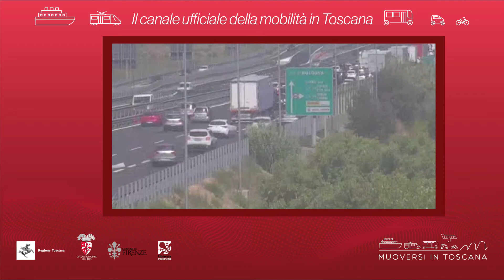Muoversi in Toscana - Edizione delle 16 del 27 agosto 2020